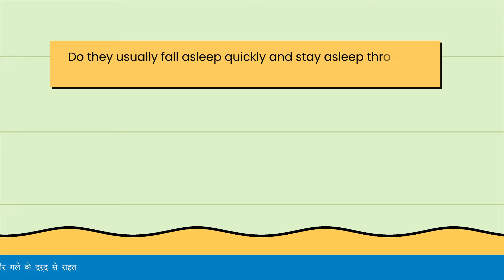Tips that can help you identify if your partner has sleep apnea - causes, symptoms, treatment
Sleep apnea is a prevalent and serious sleep disorder. It is characterized by snoring, breathing pauses during sleep, and waking up often feeling dizzy or tired. Sleep apnea can be caused by other health issues like obesity or high blood pressure, but sometimes it can just be a genetic condition that runs in the family. If you're unsure about how to identify your partner's symptoms, watch the video completely to find the helpful tips!

👉How Will You Know If Your Partner Has Sleep Apnea?

If you’re wondering if your partner has sleep apnea, there are a few things you can do to help identify the problem.
First, pay attention to how they’re sleeping. If they’re waking up frequently during the night, it might be a sign that they have sleep apnea.
Additionally, watch for signs of sleepiness or fatigue during the day. If your partner tends to be drowsy or lacks energy after waking up, it could be a sign that they have sleep apnea.

 👉Finally, ask them about their sleep habits.

Watch for signs of sleep apnea. Signs of sleep apnea include irregular breathing patterns during sleep, snoring, and being overly tired after waking up from sleep. If you notice any of these signs in your partner, talk to them about their sleep habits and see if they can get checked out for sleep apnea. Or you can listen to your partner's breathing during the night. If you can hear them snoring or gasping for air, chances are they have sleep apnea. You can also try listening to their breathing using a stethoscope. If you hear loud pauses in their breathing or if their breathing is labored, this is an indication that they have sleep apnea.
In any case, if you notice any of these signs and suspect that your partner has sleep apnea, talk to them about it and see if they want to get help.